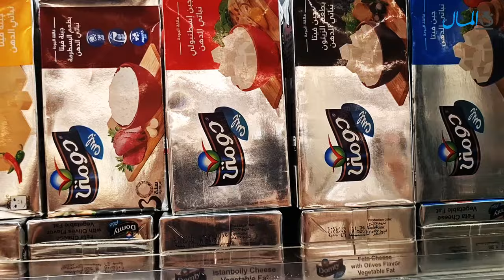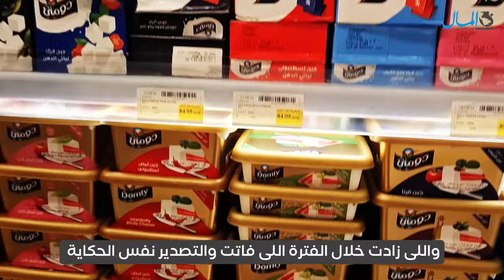«الدماطي» يستعرض مستهدفات شركة دومتي وتحديات القطاع